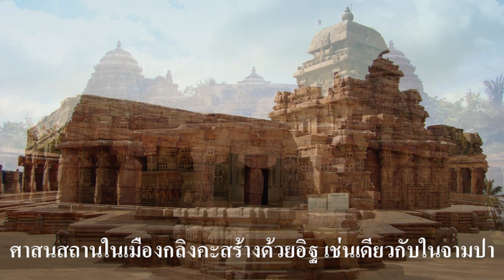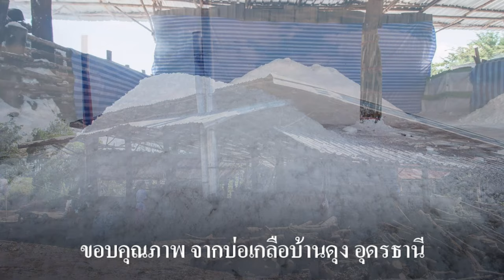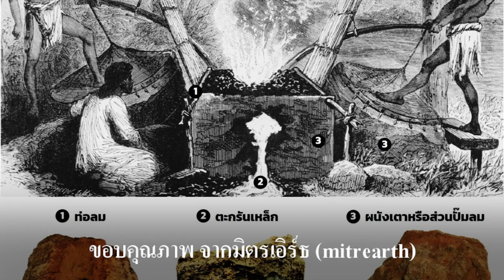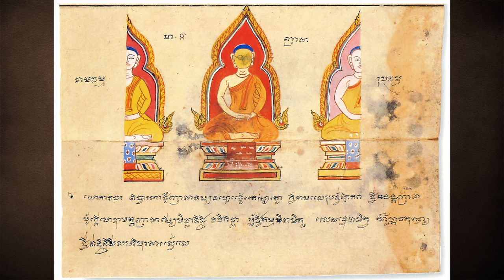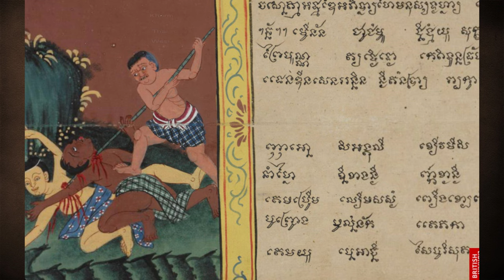Ep107 ทำไมชาวกลิงคะต้องไปเพชรบูรณ์ , DNA ของชาวฟูนันเหมือนแอฟริกาใต้ จะเล่าในคลิปหน้า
เมื่อชาวกลิงคะเดินทางเข้ามาในเอเชียตะวันออกเฉียงใต้ ต้องมาพร้อมกับตัวอักษร และความรู้ในภาษาสันสกฤต ผมเคยเล่าให้ฟังว่า ไม่ใช่คนท้องถิ่นเดินทางไปเรียนที่อินเดียนะครับ ต้องมีคนนำเข้ามา ปัจจัยที่ชาว
กลิงคะเดินทางมา ไม่ใช่หลังจากทำสงครามกับพระเจ้าอโศกใหม่ ๆ เพราะระยะนั้นชาวกลิงคะจะเดินทางลงมาทางใต้ หลังสงคราม 300 ปี มาผสมผสานกับชาวทมิฬในแคว้นโจฬะ เกิดลูกผสมที่มีผิวคล้ำ ชาวกลิงคะอยู่ดินแดนด้านบนมีผิวเหลือง ส่วนที่อยู่ในดินแดนด้านล่างเป็นผิวคล้ำ ราวพุทธศตวรรษที่ 6 มีพ่อค้าชาวกลิงคะเดินทางไปค้าขายกับจีน ผ่านมาถึงเมือง ออกแอว ทางใต้ของเวียดนาม พ่อค้าคนนั้นแต่งงานกับกษัตรย์ท้องถิ่นเดิมที่เป็นหญิง ก่อกำเนิดดินแดนกัมพูชา เกิดตำนานพระทอง นางนาคอย่างที่เราทราบ เนื่องจากเป็นพ่อค้า จึงไม่ได้สร้างปราสาทในดินแดนฟูนัน เพราะผู้ที่สร้างได้จะต้องเป็นพราหมณ์
           ระยะนั้นชาวกลิงคะเดินทางมาที่เวียดนามกลาง สร้างอาณาจักรจามขึ้น เพื่อต้องการตั้งหลักแหล่ง และเป็นศูนย์กลางการค้าขายระหว่างอินเดียกับจีน ชาวจามขึ้นสู่อำนาจในคริสตศตวรรษที่ 2
มีเมืองหลวงต่อเนื่องกัน 5 แห่ง ได้แก่เมือง
1 สิมห์ปุระ ( Simhapura ศตวรรษที่ 4-8)
2 อินทรปุระ (Indrapura ศตวรรษที่ 9-10)
3 วิชัย (Vijaya ศตวรรษที่ 10-15)
4 เกาธาระ (Kauthara ศตวรรษที่ 8-17)
5 พันธุรังค (Panduranga ศตวรรษที่ 8-19)
           ทั้งพราหมณ์และพุทธเผยแพร่มาพร้อม ๆ กัน เมืองอินทรปุระมีการสร้างวัดและพระพุทธรูปขนาดใหญ่ ผมจะได้เล่าให้ฟังต่อไป
            เหตุการณ์ใหญ่ที่ทำให้ชาวกลิงคะและชาวโจฬะต้องทิ้งถิ่นฐาน มาอีกครั้งในรอบหลัง คือสงครามการขยายตัวของพวกจาลุกยะ (Chalukya) เหตุการณ์นี้ทำให้ชาวกลิงคะและชาวโจฬะ ต้องเดินทางเข้ามาในเอเชียตะวันออกเฉียงใต้ แสวงหาดินแดนที่อยู่ใหม่ การเดินทางมาสู่ดินแดนใหม่ เพื่อตั้งรกรากนะครับ ไม่ใช่เพื่อไปค้าขาย จึงต้องมีพราหมณ์มาด้วย พราหมณ์เป็นผู้รอบรู้เรื่องภาษาสันสกฤต คนเก่งๆ คุยกันเป็นภาษาสันสกฤตได้เลย ถ้าไปค้าขายอย่างเดียว ไม่จำเป็นต้องมีพราหมณ์เดินทางไปด้วยครับ
           หลังการขยายตัวของพวกจาลุกยะ ก็มีชาวกลิงคะและชาวโจฬะเดินทางมาด้วยกัน โจฬะจะเดินทางเข้าไปที่หมู่เกาะสุมาตรา ภายหลังได้สร้างอาณาจักรศรีวิชัยขึ้น และสร้างบุโรพุทโธขึ้นในภายหลัง บางส่วนก็อาศัยอยู่ในหมู่เกาะบาหลีมาจนถึงทุกวันนี้
            คลิปที่แล้วผมพูดถึงการเดินทางเข้าไปที่เมืองพะโค จากปัลลวะ ต่อมาพัฒนาเป็นอักษรพยู เป็นอักษรมอญโบราณ มีผู้ให้ความเห็นว่าชาวกลิงคะเป็นบรรพบุรุษของมอญ จากอักษรพยู กลายมาเป็นอักษรมอญ พม่าเอาอักษรมอญไปใช้ จากอักษรมอญ พัฒนามาเป็นอักษรล้านนา และเป็นอักษรธรรมลาว หมายถึงอักษรนะครับ ไม่ได้พูดถึงภาษาที่พูด
            ส่วนชาวกลิงคะส่วนหนึ่งเข้ามาทางอ่าวไทย สมัยก่อนเรียกว่าอ่าวสยาม ทำไมถึงไม่ไปสุมาตรา เพราะกลุ่มโจฬะเดินทางไปก่อนแล้ว ชาวกลิงคะจึงต้องขึ้นมาที่ภาคกลางของสยาม สมัยนั้นยังไม่เรียกว่าสยามนะครับ
พุทธศตวรรษที่ 11 เมืองบริเวณรอบอ่าวไทย แผ่นดินยังอยู่ใต้น้ำ นครปฐมจึงเป็นเมืองท่า การเคลื่อนที่ไปอยู่เพชรบูรณ์ เพราะอยู่ใกล้อีสาน ที่อีสานมีสมบัติอยู่ใต้พื้นดิน มีค่าอย่างมากมายมหาศาล สิ่งนั้นคือ เกลือ
เกลือ เป็นทรัพยากรสำคัญ สงครามแย่งเกลือเคยมีมาแล้ว อีกอย่างอีสานเป็นแหล่งที่มีแร่เหล็กมาก มีความรู้ในการถลุงเหล็ก เพชรบูรณ์เป็นที่สูง เป็นศูนย์กลางของภูมิภาคสามารถติดต่อกับจีน ลาว เวียดนามได้สะดวก
ชาวกลิงคะ จึงต้องมุ่งหน้าสู่เพชรบูรณ์ และสร้างเขาคลังนอกขึ้นมา สร้างตามแบบอย่างเมืองทวารกา ที่มีฐานเป็นรูปสี่เหลี่ยม จึงถือว่าเป็นที่ตั้งของเมืองในอาณาจักรทวารวดี (Dvaravati Kingdom) อย่างไม่ต้องสงสัย
การพบรูปหล่อพระกฤษณะ รูปหล่อสุริยเทพ และรูปหล่ออื่น ๆ มากมาย แสดงว่าเขาคลังนอก เป็นศูนย์กลางอาณาจักรทวาราวดีจริง ๆ
          ชาวกลิงคะ กับชาวพื้นเมืองแต่งงานอยู่กินด้วยกัน จารึกรุ่นหลัง ๆ จึงมีภาษาสันสกฤตผสมปะปนกับภาษาท้องถิ่น คือภาษาขอม ชาวกลิงคะที่อยู่ภาคกลาง จะนำภาษาและอักษรปัลลวะมาใช้เล่าเรื่องชาวบ้านก็ไม่ได้ เพราะสันสกฤตเป็นภาษาและอักษรที่ใช้กับเทพ จึงค่อยพัฒนาตัวอักษรขึ้นมาเพื่อใช้เขียนคำทั่ว ๆ ไป ที่เป็นภาษาชาวบ้าน เกิดอักษรใหม่ขึ้นมาในดินแดนภาคกลางและภาคอีสานของไทย เรียกว่า อักษรขอม (Khom Alphabets) อักษรขอมพบในภาคกลางและภาคอีสาน ไม่พบอักษรนี้ในภาคเหนือ จากจังหวัดสุโขทัยขึ้นไป
และไม่พบในภาคใต้ แสดงว่าภาคอีสานพูดภาษาขอมในชีวิตประจำวัน ภาษาขอมใช้นำไปในละโว้ในภายหลัง
เพราะก่อนหน้านี้ละโว้พูดภาษามอญ
            สมัยในฟูนัน ประชาชนในดินแดนฟูนันยังไม่ได้พูดภาษาขอม เพราะส่วนใหญ่เป็นพวกจามและแรงงานจากตอนเหนือของอินโดนีเซีย พูดภาษามาลาโย โพลินีเชียน สมัยพระเจ้ารุทรวรมัมที่ 1 ไม่มีข้อมูลว่าพูดภาษาอะไร แต่ที่แน่ๆ คือ แรงงานทาสในดินแดนแถบนี้เริ่มพูดภาษาขอมซึ่งเป็นภาษาของนายทาส ตั้งแต่สมัยพระเจ้าศรุตวรมัม ราว พ.ศ. 1093 เป็นต้นไป ภาษาที่ใช้คือภาษาขอม และใช้ภาษานี้เรื่อยมาจนถึงปัจจุบัน นับถึง พ.ศ. 2567 ราม 1474 ปี หรือประมาณว่า1500 ปี แรงงานทาสต้องพูดภาษานายทาส คือภาษาขอม พูดมา 1500 ปี จนปัจจุบันคิดว่าเป็นภาษาของตนเอง
ให้เข้าใจง่าย ๆ ว่าภาษาขอม ใช้เมื่อชาวขอมเคลื่อนลงไปทางใต้ และใช้แรงงานคนท้องถิ่นมาสร้างปราสาท ใกล้ตนเลสาบ คือปราสาทสมโบร์ไพรกุก (Prasat Sambor Prei Kuk) ส่วนในฟูนัน ไม่เคยมีปราสาทที่สร้างโดยชาวฟูนันเลย แรงงานทาสต้องพูดภาษาของนายทาส คือภาษาขอม ไม่มีทางที่นายทาสจะพูดภาษาของแรงงานทาส ชาวเขมรพูดภาษาของนายทาสมา 1500 ปี จนปัจจุบันคิดว่าเป็นภาษาของตนเอง ส่วนในอีสานใต้ ชาวประโคนชัยพูดภาษานี้มาตั้งแต่ยุคโละ (Metal Age) พูดมาแล้ว 5000 ปี.